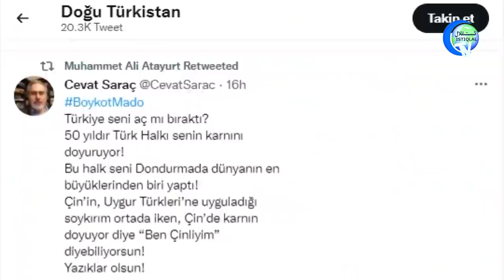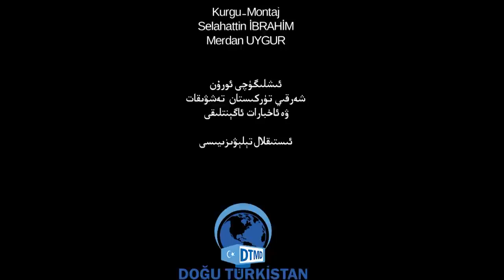ئىستىقلال كۈندىلىك خەۋەرلىرى 2021-11-18، يەنە 18 لاگېر ئاشكارىلاندى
Istiqlal Kündilik Xewerliri 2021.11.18 / Yene 18 Lagér Ashkarilandi